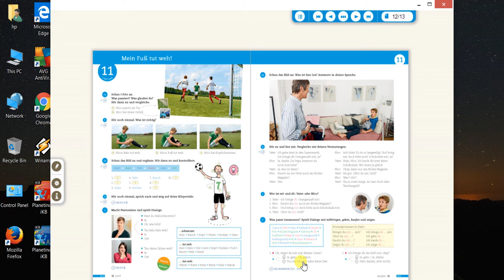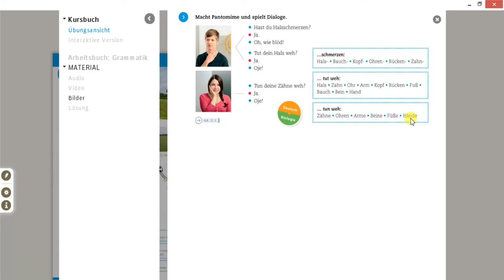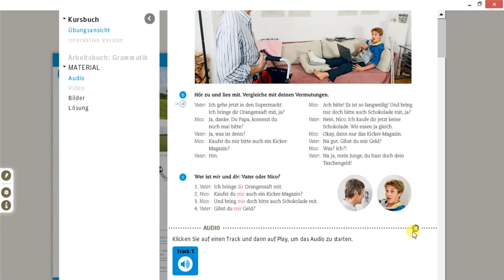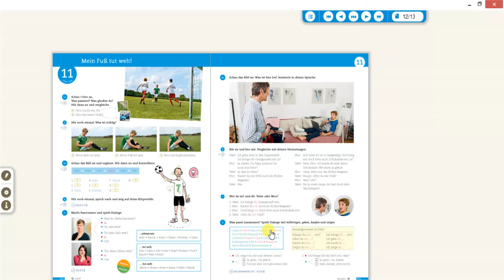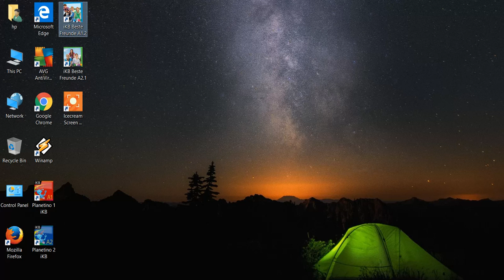Prep.1 German Session 10 S 12 , 13 Buch